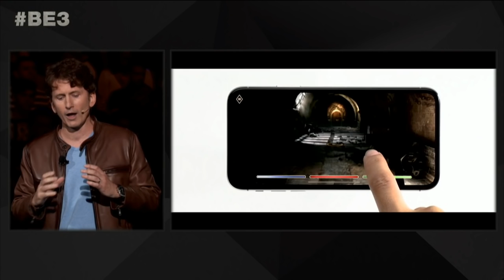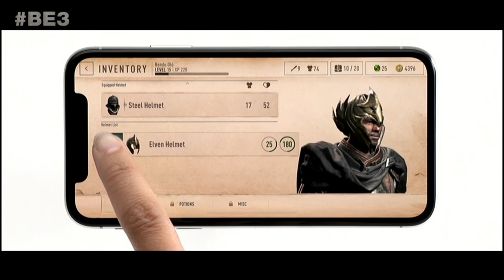Pete Hines Reveals More on Fallout 76, The Elder Scrolls, and More | E3 2018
Pete Hines stops by the GameSpot stage to discuss Fallout 76, Battle Royale, The Elder Scrolls, and Skyrim: Very Special Edition.